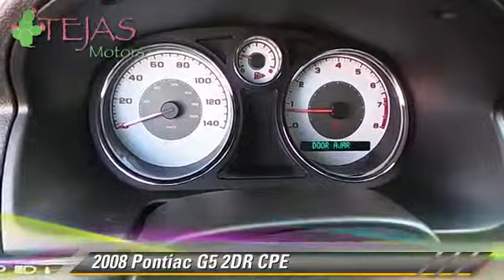Tejas Motors, Lubbock TX 79412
Tejas Motors

[DFIN:3:2880933:I:1876:2A2289E5:3f0b6b2e952bd87f16e1b899d3e351b2]